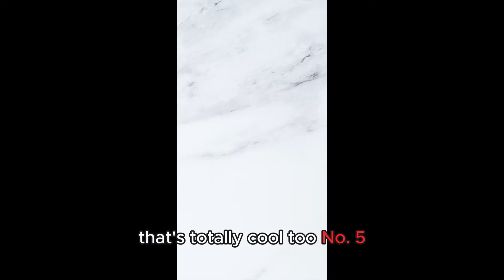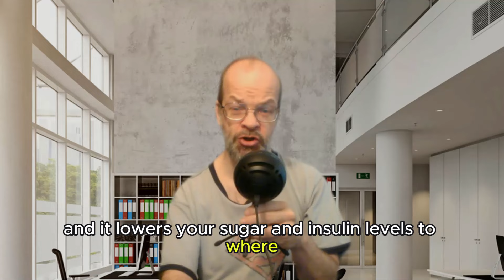What Foods Can You Eat on the Keto Diet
Top Suggested Resources:
Free Guide: 5 Myths about Keto
Number One Course of Keto for Beginners:
Instermittent Fasting with Keto? Best Breakfast coffe choice:
Monitor Your Ketone Level Safely
Monitor Ketosis with this Breathalyzers

The ketogenic diet emphasizes high-fat, low-carbohydrate foods to promote ketosis, a metabolic state where your body primarily burns fat for fuel instead of carbohydrates. Here are some of the best foods to include in a keto diet:

1. **Meats**: Beef, pork, lamb, poultry, and organ meats are all suitable options. Opt for fattier cuts to increase your fat intake.

2. **Fish and Seafood**: Salmon, mackerel, sardines, trout, and other fatty fish are excellent sources of healthy fats. Shellfish like shrimp, crab, and lobster are also low in carbs.

3. **Eggs**: Eggs are a versatile and nutritious keto-friendly food. They're high in protein and healthy fats.

4. **Low-carb Vegetables**: Non-starchy vegetables such as leafy greens (spinach, kale, lettuce), cauliflower, broccoli, zucchini, and bell peppers are low in carbs and can be included in moderate amounts.

5. **Cheese**: Cheese is rich in fat and protein, making it a great addition to a ketogenic diet. Popular options include cheddar, mozzarella, cream cheese, and goat cheese.

6. **Nuts and Seeds**: Nuts and seeds like almonds, walnuts, macadamia nuts, flaxseeds, and chia seeds are high in fat and low in carbs. They make for convenient and satisfying keto-friendly snacks.

7. **Healthy Oils**: Include healthy fats like olive oil, coconut oil, avocado oil, and MCT oil in your diet for cooking and dressing salads.

8. **Avocados**: Avocados are a keto staple due to their high fat content and low net carb count. They're versatile and can be enjoyed in salads, smoothies, or simply as a snack.

9. **Berries**: While most fruits are high in carbs, berries like strawberries, blackberries, and raspberries are lower in carbs and can be enjoyed in moderation on a keto diet.

10. **Full-fat Dairy**: Opt for full-fat dairy products like butter, heavy cream, and full-fat yogurt (with no added sugars) to increase your fat intake while keeping carb levels low.

Remember to monitor your macronutrient intake to ensure you're staying within your desired carb, protein, and fat ranges for ketosis. Additionally, prioritize whole, nutrient-dense foods to support overall health while following a ketogenic diet.